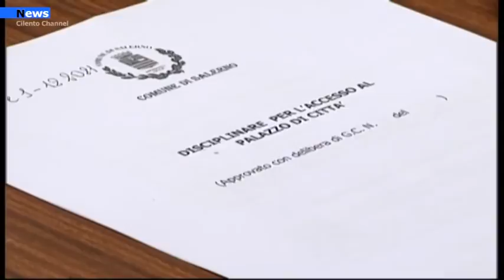Salerno, Riunione operativa per Luci D’artista Numero chiuso per i pullman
Un numero chiuso per contingentare le presenze degli autobus e controlli, a monte, a bordo dei pullman sul possesso della certificazione vaccinale: è la principale misura attraverso la quale l’amministrazione comunale di Salerno punta a garantire un piano di controllo e sicurezza per la prossima edizione di Luci d’Artista. L’evento che potrebbe inaugurare il prossimo 26 novembre è stato al centro di una riunione operativa che si è svolta questa mattina a Palazzo di Città, alla presenza del sindaco Vincenzo Napoli, degli assessori Claudio Tringali alla sicurezza ed Alessandro Ferrara al Turismo.